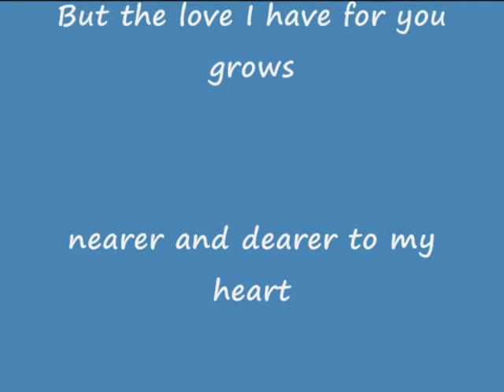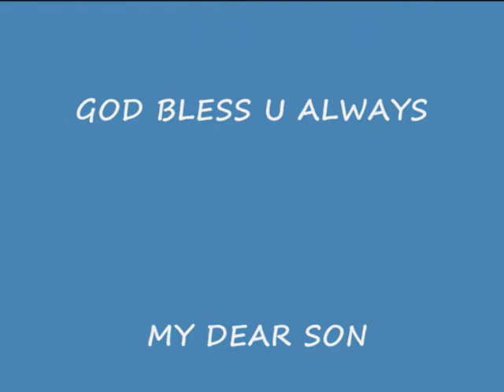MY HANDSOME BOY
THIS VIDEO I DEDICATED TO MY SON KRISTIAN RYAN "KR"